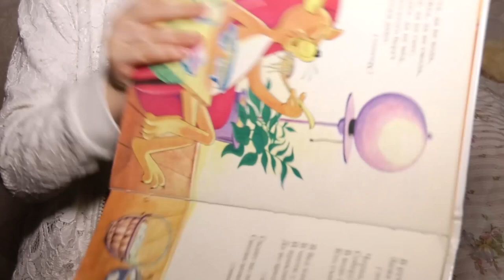У Дніпрі заснували ще один дитячий будинок сімейного типу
Представники мерії Дніпра привітали родину Скубицьких зі створенням дитячого будинку сімейного типу.
17 березня у Дніпрі родина Скубицьких створила дитячий будинок сімейного типу. Це 9-й такий заклад у місті. Привітати батьків-вихователів та дітей приїхали представники департаменту соціальної політики Дніпровської міської ради та адміністрації Новокодацького району.
«Відтепер у місті разом із цим новоствореним закладом діють 9 дитячих будинків сімейного типу, в яких виховується 80 дітей. Це дуже необхідна та важлива форма виховання дітей-сиріт та дітей, позбавлених батьківського піклування. Тут чудова атмосфера і доброзичлива родина. Ми бажаємо їм добробуту та здоров’я, а різні життєві проблеми вирішуватимемо разом», – сказав заступник міського голови, директор департаменту соціальної політики ДМР Едуард Підлубний.

Зі свого боку голова адміністрації Новокодацького району міської ради Олег Денисенко додав: «Адміністрація надаватиме підтримку та патронат, відповідатиме за надання соціальних виплат будинкам сімейного типу, організацію оздоровлення та відпочинку дітей, а також допомогу в участі у відповідних програмах».

Мати-вихователька Олена Скубицька розповіла, що із чоловіком вони розпочинали як волонтери. Їздили по дитячих будинках, допомагали, підтримували вихованців. А потім вирішили, що здатні на більше і створили прийомну родину, усиновивши у 2018 році хлопця. Відтепер вони із новим статусом – дитячий будинок сімейного типу.
«Разом із кревною донькою в нас 5 дітей. Найменшому – 5 років. До родини обираємо діток за покликом душі. Двоє вже чекають, доки ми їх заберемо. Загалом діти дружні, допомагають одне одному. Кожен день у нас ретельно розпланований. Наша мета підтримати та вказати правильний напрям у житті для кожного з наших вихованців», – розповіла Олена Скубицька.